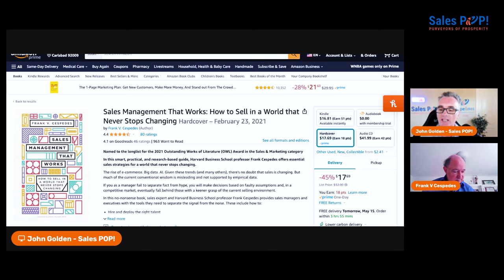How is AI Revolutionizing Sales and Sales Management? with Frank V Cespedes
The pace of change and innovation around AI (00:00:00)
Discussion on the rapid evolution and impact of AI, and its loose terminology.

AI as a tool for sales (00:02:36)
Exploring AI's role in sales and its potential impact on human relations and sales processes.

Challenges and implications of AI adoption (00:05:49)
Addressing the confusion and implications around AI adoption, including ownership, data quality, and solution implications.

AI's impact on sales productivity (00:06:29)
Discussing how AI can free up customer contact time and its potential impact on lead generation and qualification.

Elevating the skills needed for success (00:09:24)
Exploring how AI can elevate the importance of relationship building and human element in sales.

Impact of AI on sales management and leadership (00:16:59)
The evolving role of sales managers and leaders in managing change, increasing digital literacy, and focusing on people motivation.

Future outlook and adaptation to AI (00:20:50)
Discussing the potential future advancements in AI and the need for different skills and management models.